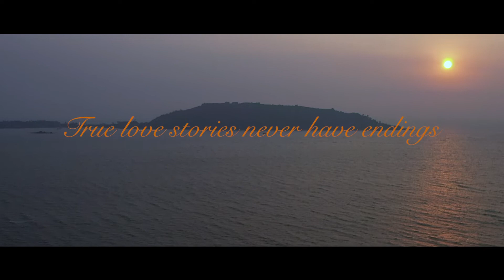Nirbhay & Manisha | Best Prewedding Video 2020| Lonavala|Alibag|Jogi Song|Kabir Singh Songs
Nirbhay & Manisha's Romantic Prewedding Video.
We have done this shoot on amazing locations like mountains of western Ghats in India and Beaches.

A&T Photography and Films: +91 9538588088

We are one of the best Pre-wedding Photographer based in India and Specialised in Prewedding, Wedding and Commercial Shoots.

Nirbhay and Manisha has a very. unique love story. They met on facebook and this is how their long distance love story began.